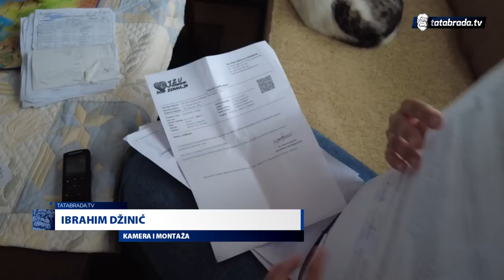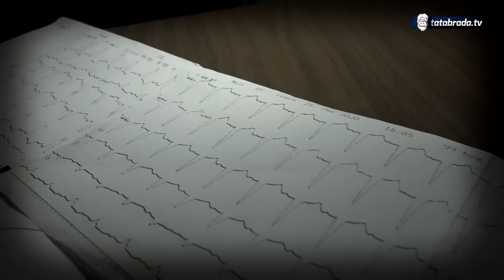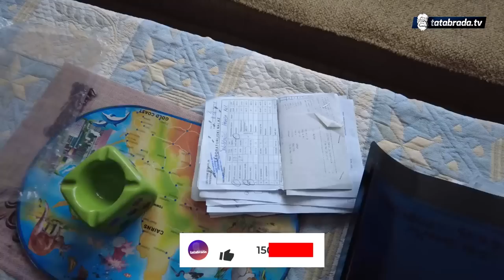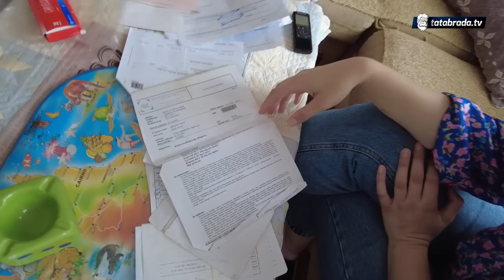Skuplja novac za operaciju krečeći tuđe kuće! Muž preminuo, sin je napustio!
Prije više od 2 godine upoznali smo vas sa životnom pričom Hasibe Salihbašić iz Sladne kod Srebrenika koja je zbog neimaštine i bolesti razmišljala o tome da digne ruku na sebe.
Naime Hasibu su ljekari prije više od 3 godine uputili na operciju srca, za koju do danas nije uspjela skupiti novac.
Iako danas izgleda bolje, Hasiba je istog zdravstvenog stanja, ali uprkos tome kaže kako ponekad da bi zaradila koju marku za sebe, kreči ili čisti tuđe kuće.
Ostala je sama. Sin ju je napustio a bez muža je ostala davno. Jedina pomoć koju ima je 150 maraka socijalne pomoći.  Iako ima brojne probleme, Hasiba je opet vesela i nasmijana a posebno se obradovala našoj posjeti.

ĆEHAJE B.B,
Srebrenik 75350